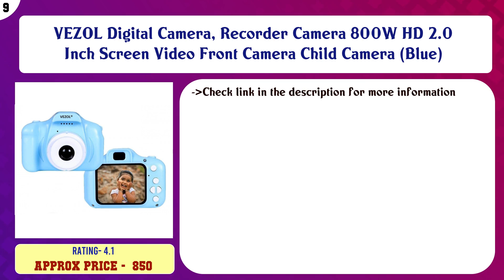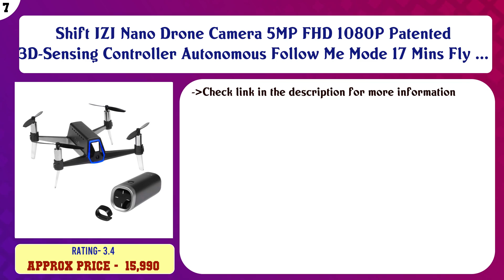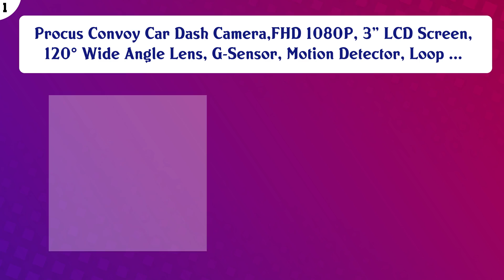Top 10 Video Cameras to buy in India 2021 | Price & Review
Top 10 Video Cameras to buy in India

Find the links below to buy these products:

List of top Video Cameras:
Procus Iris Car Dash Camera, FHD 1080P, 2" LCD Screen Video Recorder, 120° Wide Angle Lens, G-Sensor, Motion D ...

VEZOL Digital Camera, Recorder Camera 800W HD 2.0 Inch Screen Video Front Camera Child Camera (Blue)

VEZOL Digital Camera, Recorder Camera 800W HD 2.0 Inch Screen Video Front Camera Child Camera (Pink)

Shift IZI Nano Drone Camera 5MP FHD 1080P Patented 3D-Sensing Controller Autonomous Follow Me Mode 17 Mins Fly ...

RUilY® Kids Camcorder 5MP 16MB Memory 2.4" TFT Screen Mini for Kids Camcorder Camera (Blue)

RUilY® Kids Camcorder 5MP 16MB Memory 2.4 TFT Screen Mini for Kids Camcorder Camera (Pink)

DJI Tello Nano Drone Boost Combo (White) | 5MP Camera | 720p Recording | Intel Processor | Up to 13 mins of Fl ...

Sony HDRCX405 9.2MP HD Handycam Camcorder with Free Carrying Case (Black)

YI 90006 4K Action Camera with Selfie Stick & Bluetooth Remote (White Pearl)

Procus Convoy Car Dash Camera,FHD 1080P, 3” LCD Screen, 120° Wide Angle Lens, G-Sensor, Motion Detector, Loop ...

Content of this Video:
10 best products to buy Video Cameras India

Top rated Video Cameras in India